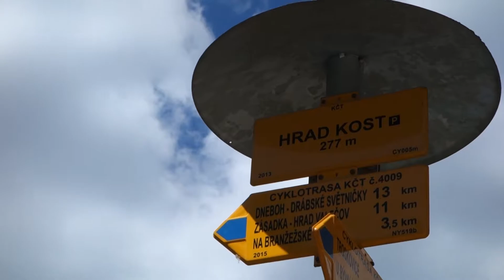Plakánkem k hradu Kost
Vítejte u jednoho z prvních videí a díky za zhlédnutí, like či jakýkoliv komentář

✈ NEZAPOMEŇ odebírat můj YouTube kanál pro spoustu cestovací inspirace!